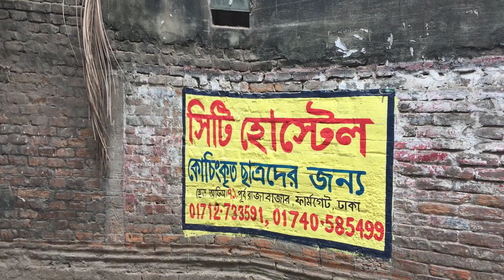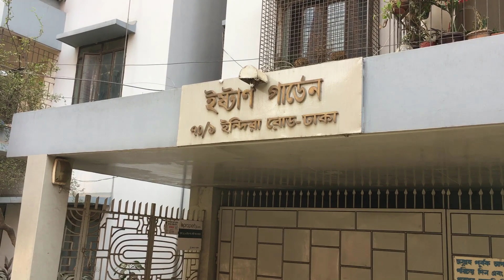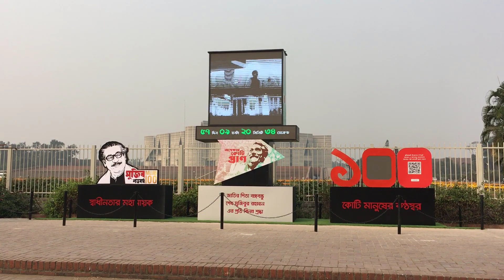সংসদ ভবন || ফার্মগেট || Parliament House || Farmgate || DHAKA BANGLADESH || RASEL JUKTIBADI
রাজা বাজার,ফার্মগেট,সংসদ ভবন। কেমন লাগলো,দেখে,এই ভিডিওটি। আপনারা কে কোন দেশ বা কোন জেলা হতে দেখছেন?কমেন্ট করে যান,আপনাদের সবাইকে অনেক ধন্যবাদ,আমার সাথে থাকার জন্য। Raja Bazar, Farmgate, Parliament House. Like, look, this video. Do you see any country or any district? Comment, thank you very much, for being with me. #  Parliament House  #    RASEL JUKTIBADI #   DHAKA BANGLADESH